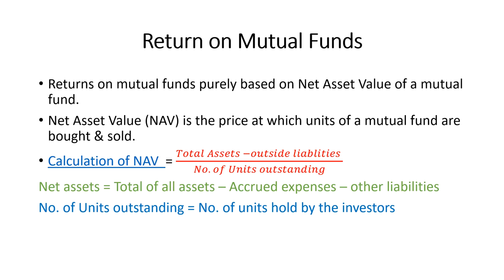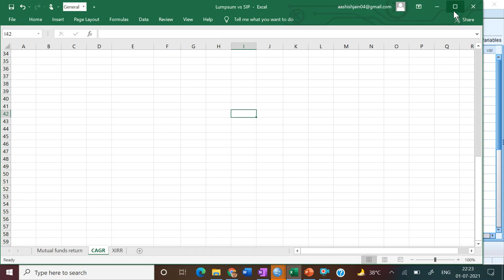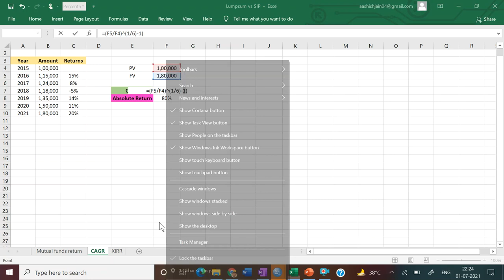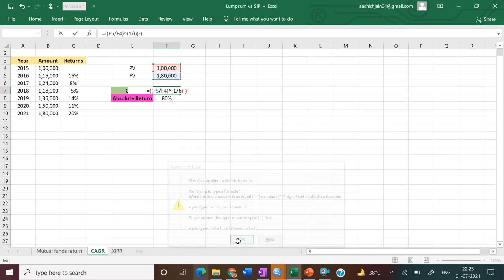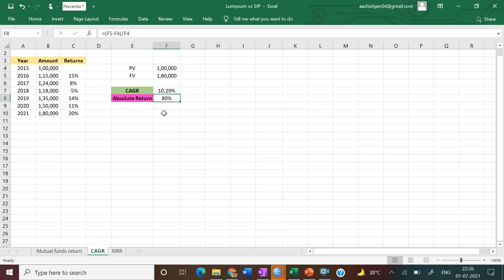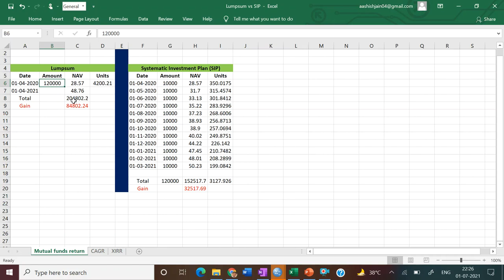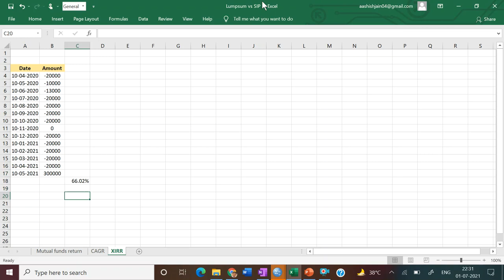Return on Mutual Funds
CAGR & XIRR